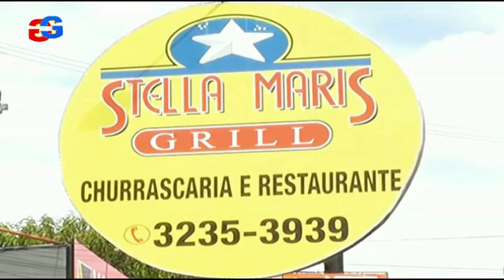Claudia de Bulhões entrevista Pr. Lon Almeida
Claudia de Bulhões entrevista Pastor Lon Almeida, por ela e pelos Alagoanos considerado uma da Culturas da terra das Alagoas.
Homem que comanda mesmo ao longe a IBC-Igreja Batista da Comunhão junto a seus pais Jalon e Sonia.